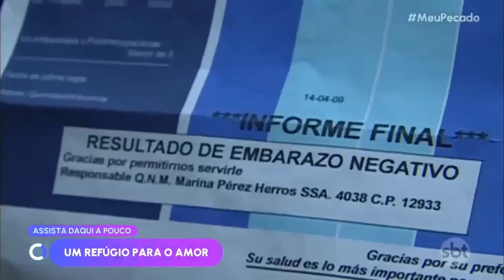Meu Pecado - Ramiro desmascara mentira de Justina após ela dizer que está grávida